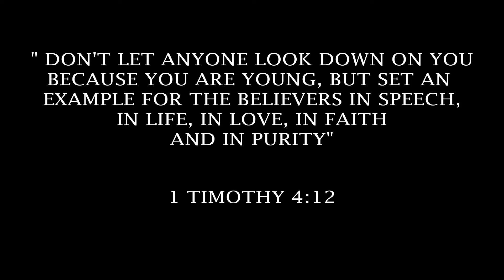YOUTH MOTIVATION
Watch and be inspire! God bless!